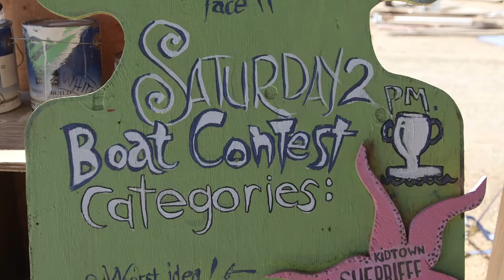What is Camp Tipsy?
Camp Tipsy is an annual rotten boat building contest and camp-out held at East Park Reservoir in Colusa County, California organized by the San Francisco Institute of Possibility. Now in its 13th year, Camp Tipsy is a fun and family-friendly event. Participants build “boats” out of junk and enjoy boating and floating in the reservoir (or as we call it, Lake Lodoga). On Saturday at 2pm your wonderful, whimsical, stupid boats compete for valueless prizes in The Boat Contest. Besides the boats, each night features musical entertainment under the stars!